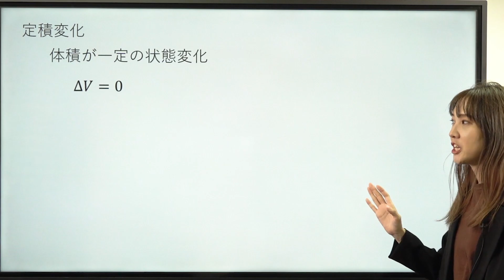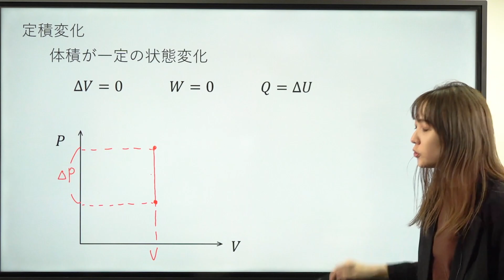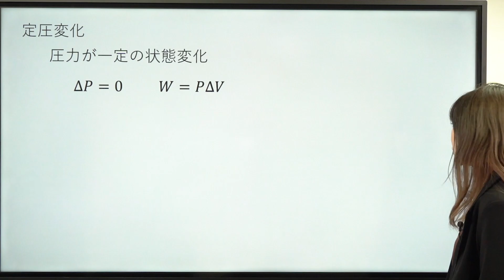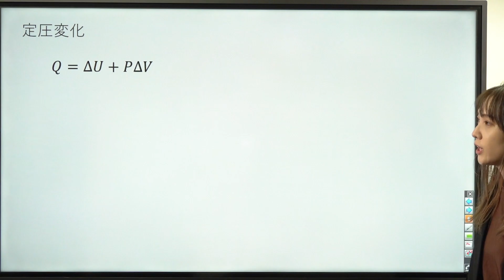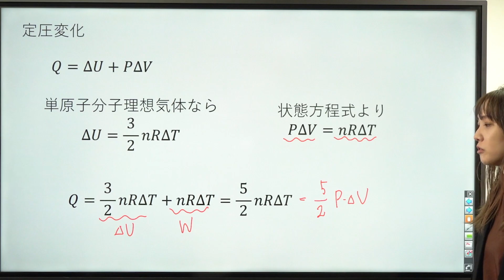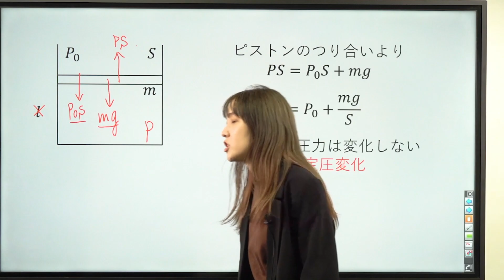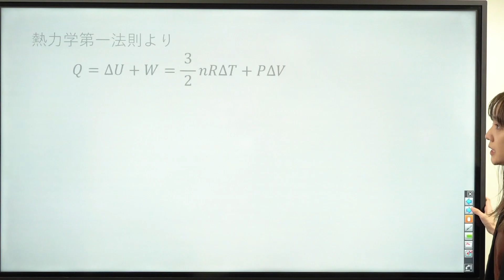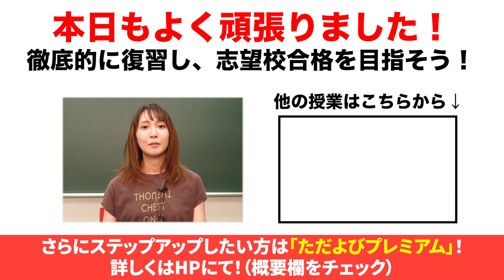【物理 定期試験対策】定積変化と定圧変化【熱】*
使用機材：Black Magic Design ATEM Mini Pro

【目次】
00:00 冒頭
00:35 定積変化
03:03 定圧変化
06:04 例題